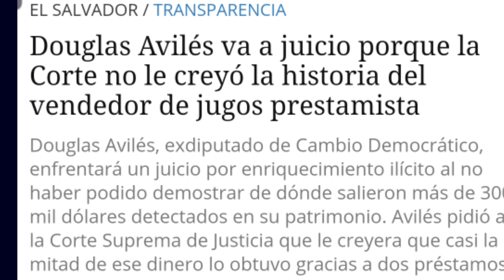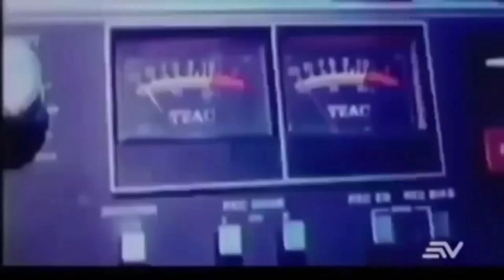NUEVA DILIGENCIA DEL CD SACA A MARTEL DEL PARTIDO